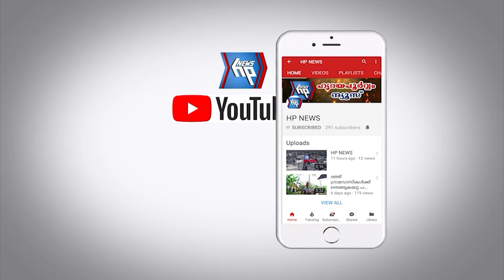ആറ്റിങ്ങൽ നഗരസഭയിൽ കുടുംബശ്രീ സിഡിഎസ് ഭരണസമിതി അധികാരത്തിലേറി